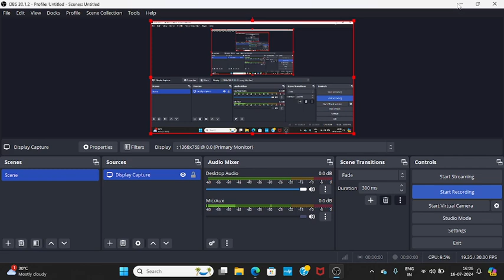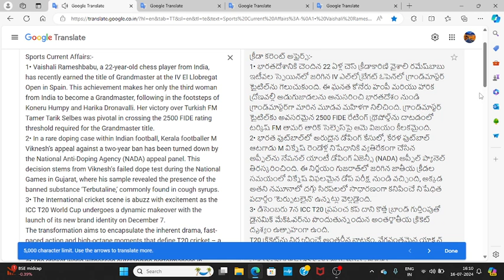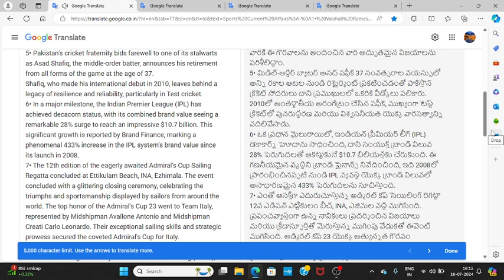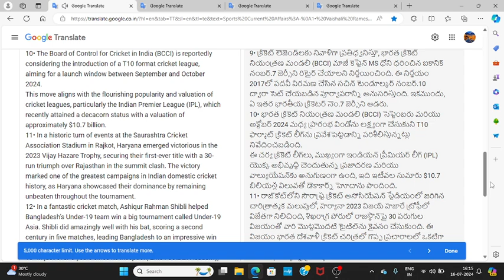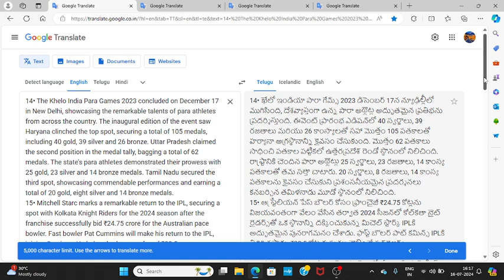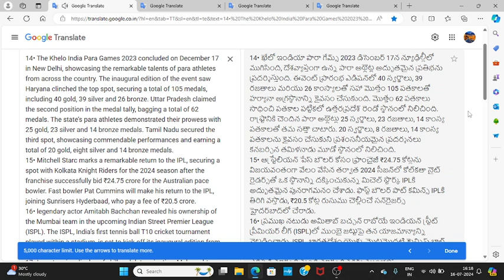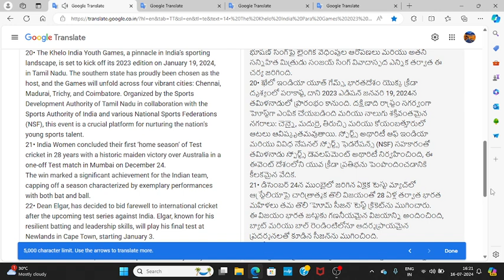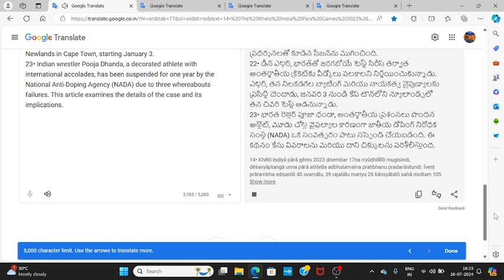2023 DECEMBER SPORTS AFFAIRS